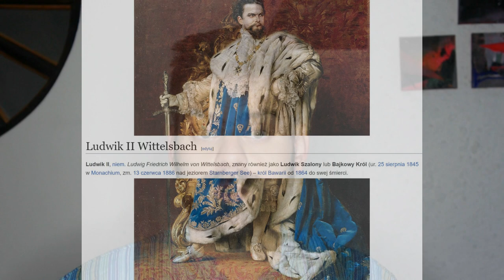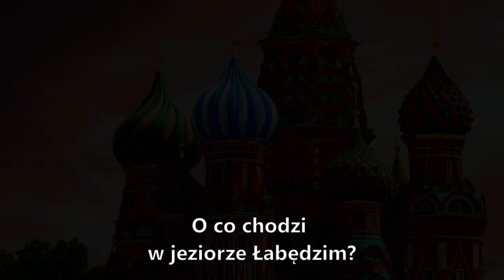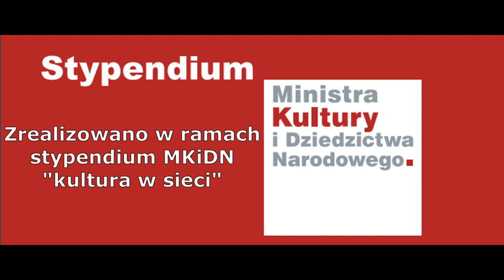Jezioro Łabędzie Czajkowskiego - historia | Mrus Talks #18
Niemieckie łabędzie w Rosji? Kompozytor jako sługa i pomagier? To w ogóle może się udać?

Historia powstanie jednego z najważniejszych baletów wszech czasów skomponowanego przez geniusza romantycznej muzyki rosyjskiej - Piotra Czajkowskiego.

Zrealizowano w ramach stypendium MKiDN "kultura w sieci"